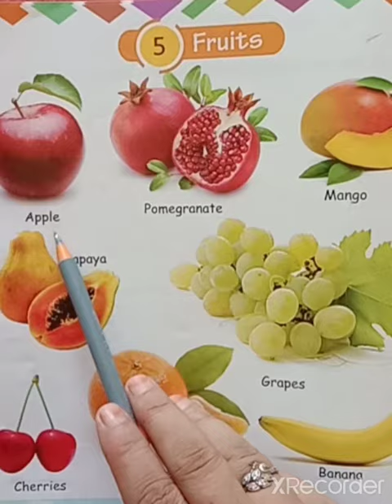Class LKG/GK/Fruits name